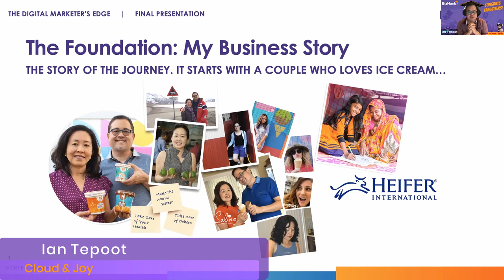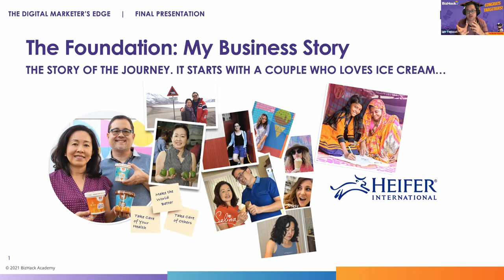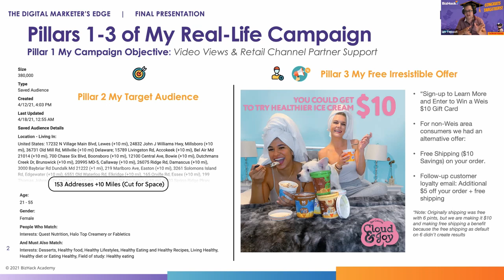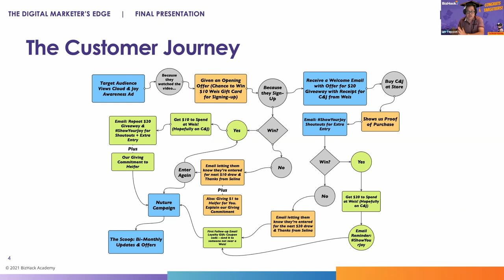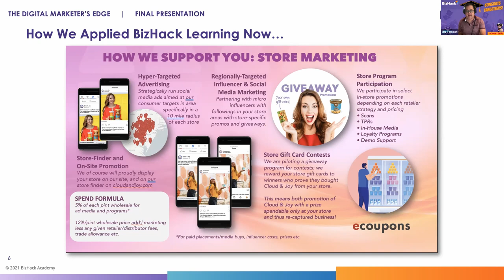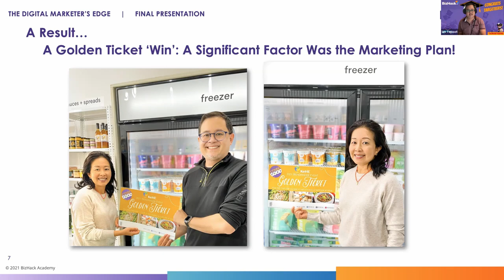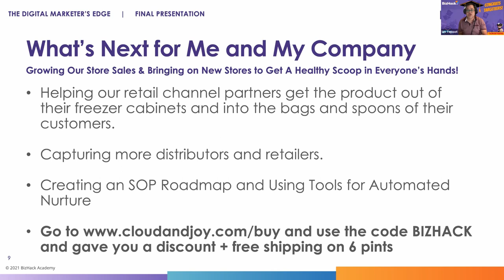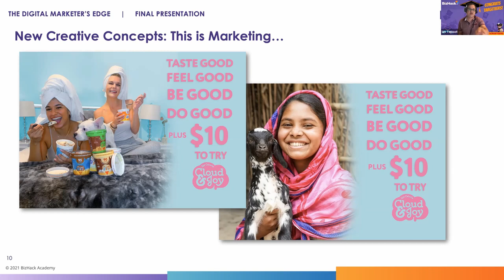✅ Digital Marketing CASE STUDY | Business Stories Real Ad Campaign: Ian Tepoot - Cloud & Joy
Ian Tepoot and his wife, Selina, created Cloud and Joy, a low-sugar, healthier ice cream company after Ian recovered from a hiking accident that left him pre-diabetic from his medications and treatment. Unable to find healthier ice cream options with ethically and sustainably sourced ingredients, the couple formulated their perfect ice cream themselves.

As part of their commitment to “do good when doing well,” Ian and Selina decided to donate a portion of their proceeds from each sale to Heifer International, a nonprofit organization working towards global agricultural sustainability. With pints of Cloud and Joy ice cream being sold at grocery retailers around the country, Ian Tepoot enrolled in BizHack Academy with the goal of improving the company’s marketing initiatives to engage new customers.

Using BizHack’s Lead Building System, Ian launched two ad campaigns in which he utilized geotargeting, audience filtering, and data analytics to best appeal to his target audience. As a result of the tools he learned in the Digital Marketer’s Edge course, Ian continued to work towards his goal of connecting with customers and building relationships with new retailers. Ian’s hard work during the 18th Cohort of the Digital Marketer’s Edge earned him the recognition of a BizHacker award, the highest honor we bestow!

In the near future, Ian hopes to emphasize the positive impact and feelings customers have when purchasing and eating Cloud and Joy’s ice cream and explore new creative concepts in their marketing campaigns.